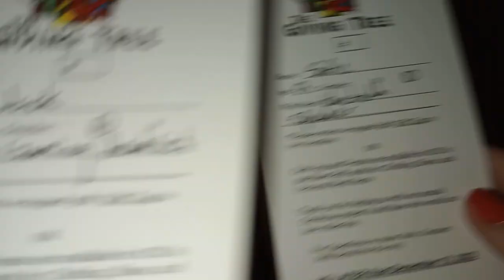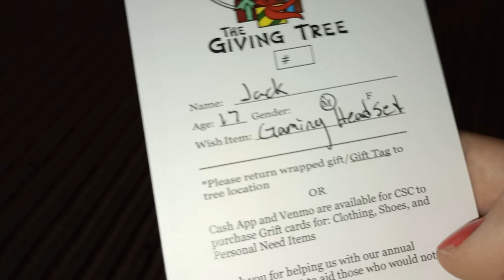Lilly's Christmas video